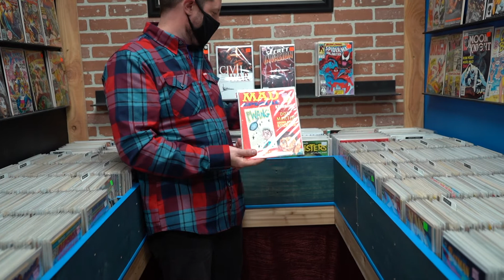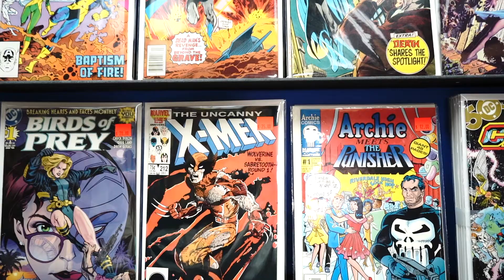WIFFLE GAMES - CHEMAINUS BC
Click the links below to check out Wiffle Games Social Media pages and remember to SupportLocal

Sims Real Estate Group
eXp Realty
203-225 Wesley Street
Nanaimo, BC V9R 2T5